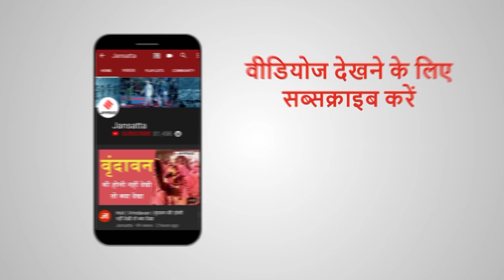जब Mayawati ने साहस और सही फैसले से कराया था अपने भाई का इलाज, माँ ने कसके लगा लिया था गले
Mayawati: मायावती देश की राजनीति का बहुत बड़ा नाम हैं... वो 4 बार यूपी की सीएम बन चुकी हैं... लोकसभा और राज्यसभा की सदस्य रहीं हैं... बेहद मामूली से परिवार में जन्म लेने वाली मायावती ने अपने राजनीतिक करियर (Mayawati Politics) में जिन ऊंचाइयों को छुआ वो हर किसी को नसीब नहीं होती. आज मायावती जेड प्लस सिक्योरिटी में घूमती हैं, लेकिन एक वक्त ऐसा भी था जब उन्हें अपने भाई की जान बचाने के लिए 6 किलोमीटर पैदल भागना पड़ा था, वो भी भाई को कंधे पर लादकर. क्या है पूरा किस्सा चलिए देखते हैं.